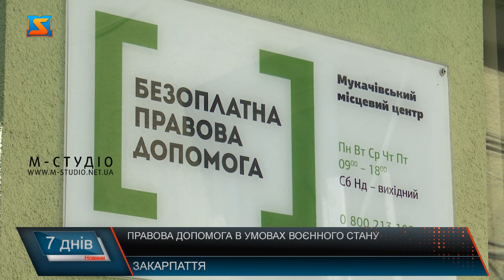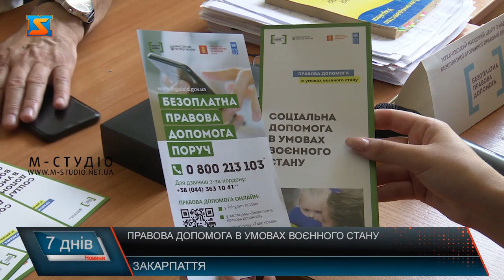Правова допомога в умовах воєнного стану. Статистика звернень за юридичними консультаціями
Українці, які зараз змінюють місце проживання у зв’язку з воєнними діями, є внутрішньо переміщеними особами. Згідно з законом “Про безоплатну правову допомогу”, вони мають право на безоплатну вторинну правову допомогу. На Закарпатті. Починаючи з 24 лютого щодня фіксуються звернення внутрішньо переміщених громадян за юридичними консультаціями. Питання різні – моментами дуже не типові для нашої місцевості. З початку війни до центрів та бюро правової допомоги на Закарпатті надійшло 5 727 звернень, переважна половина з яких від внутрішньо переміщених осіб. В області функціонує 57 консультативних пунктів безоплатної правової допомоги, з яких – 25 у місцях поселення ВПО. Первинна правова допомога надається без винятку всім громадянам. У воєнний період кількість звернень громадян за консультаціями щодо юридичних питань значно збільшилася. Понад 300 тисяч внутрішньо переміщених осіб, які шукали прихисток на Закарпатті потребували різного роду правової допомоги. Про найпоширеніші проблемні питання та звернення розповідає Костянтин Молнар - директор Мукачівського місцевого центру з надання безоплатної вторинної правової допомоги. Крім цього до цього часу актуальним питанням є відновлення втрачених документів. Порядок перетину кордону, отримання статусу ВПО – та інші питання, від яких залежить чи зможе особа отримувати соціальні виплати та допомогу від держави. Процедура отримання безоплатної правової допомоги для ВПО та місцевих жителів не відрізняється. Скористатися послугами спеціалістів може кожен бажаючий. Для цього людині навіть не обов’язково приходити до центру самостійно. Адже функціонує гаряча лінія та режим надання правової допомоги онлайн. Крім цього система безоплатної правової допомоги сприяє прокуратурі у документуванні та фіксації воєнних злочинів, а також злочинів проти людяності, заподіяних внаслідок повномасштабного вторгнення РФ в Україну, шляхом збору та фіксації працівниками центрів відомостей від осіб, які були очевидцям або ж потерпілими воєнних злочинів на території України, починаючи з 24 лютого.